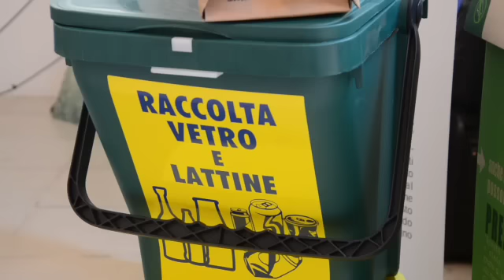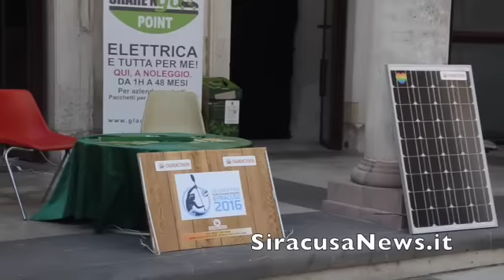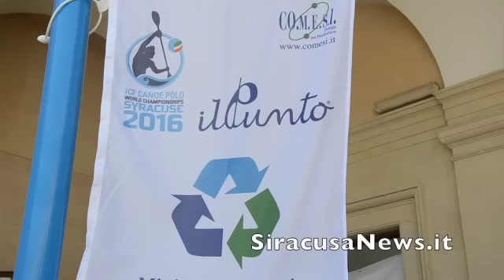Siracusa, Coreve e Anci insieme per la raccolta del vetro